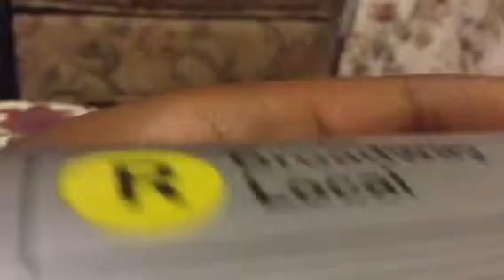The R46 Chant